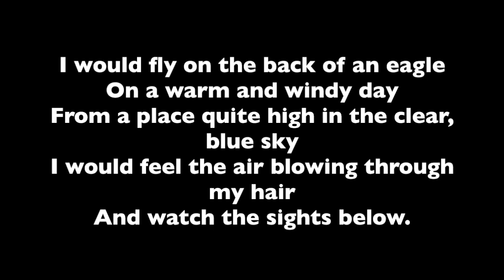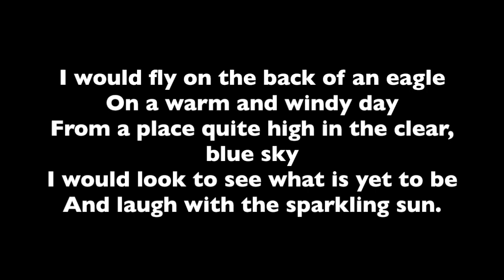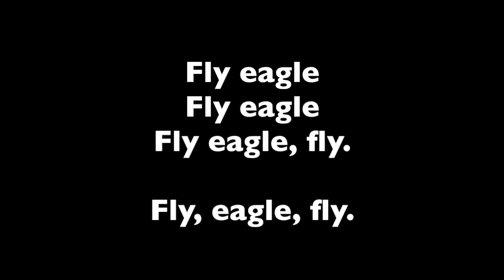On the Back of an Eagle sing along with Miss Belanger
Practice your class song "On The Back of an Eagle by singing it along with Miss Belanger (grade 2 and 1/2 at STA)